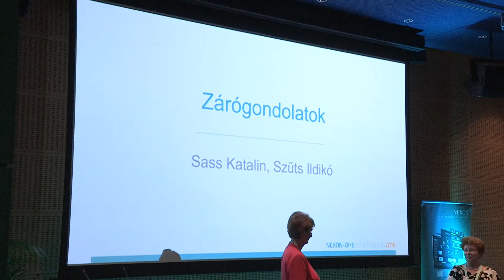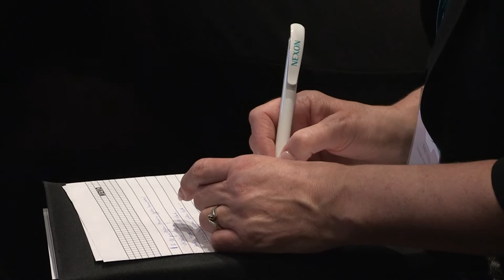NEXON-OHE Konferencia 2016: A HR dilemmái a digitális világban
Hogyan lehet a munkavállalókat megtalálni, megfogni, megtartani és motiválni hosszútávon, miközben az egyes generációk között jelentős eltérés van? A HR képviselőit nemcsak a technológiai megoldások miatt érinti a digitalizáció. A NEXON-OHE decemberi konferencián a HR aktuális kihívásai mellett a digitalizációban rejlő lehetőségeket is sorra vették az előadók.